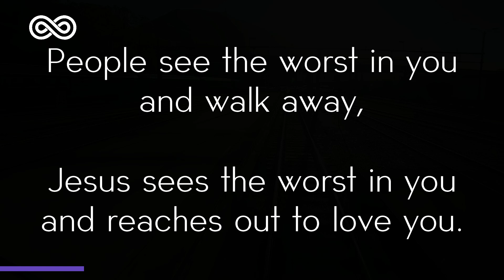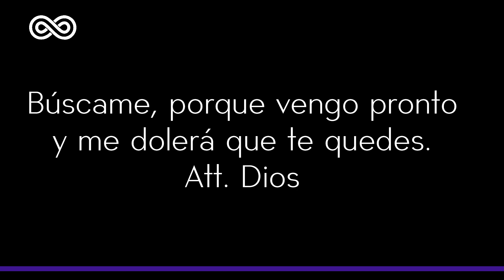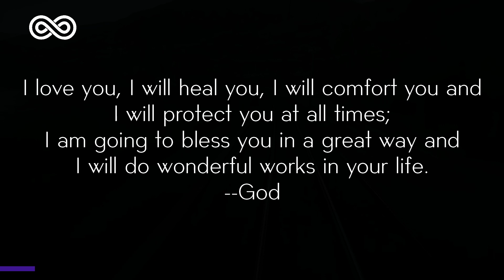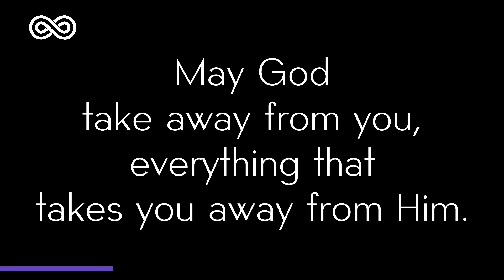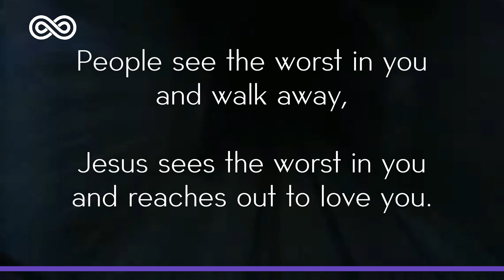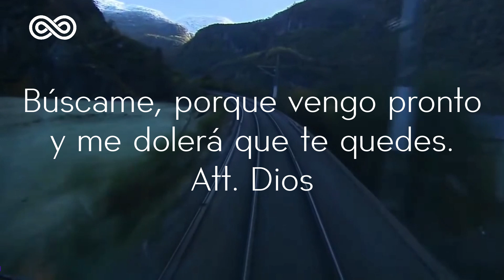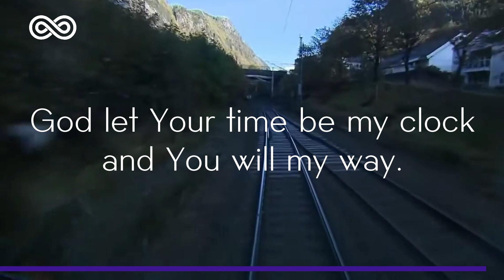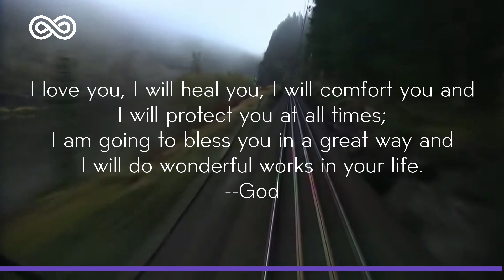House Cristiano - Solaris House Music - W16 - 2 - 2024 [Deep House Cristiano]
El Señor te bendiga y te guarde;
El Señor haga resplandecer su rostro sobre ti, y tenga misericordia de ti;
El Señor alce sobre ti su rostro y te conceda la paz.
Gospel and Deep House Music Cristiano - Música Cristiana Juvenil - Soft House Music